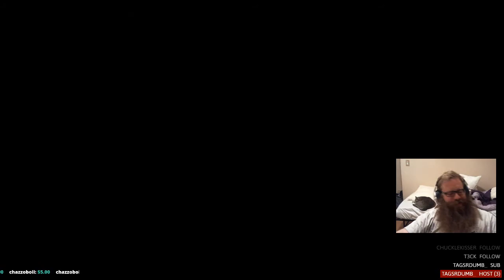1v1 Gameplay vs LostRuins(Ketchup6)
Hey all! Oh man this weekend has been crazy busy for me I almost didn’t get this video up in time!  Super late but better than not at all so here you go. 1v1 gameplay vs THE LOST RUINS (used to be known as Ketchup6). Enjoy!